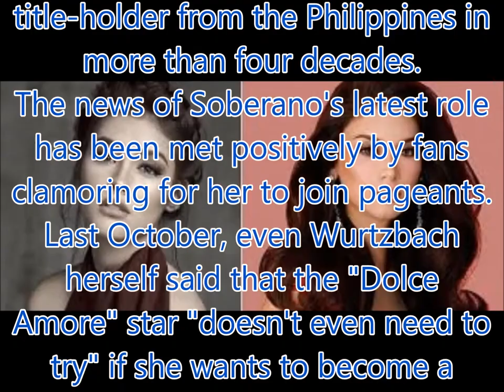Liza Soberano as Pia Wurtzbach in 'MMK' teaser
A teaser for an upcoming episode of "Maalaala Mo Kaya" starring Liza Soberano as Miss Universe 2015 Pia Wurtzbach has been released.
A short clip gave a glimpse into the beauty-queen training Soberano received for the role, as well as a shot of the actress wearing a crown.
The episode will tell the story of Wurtzbach, who lost the Binibining Pilipinas pageant twice, before eventually winning the Miss Universe crown. She is the first title-holder from the Philippines in more than four decades.
The news of Soberano's latest role has been met positively by fans clamoring for her to join pageants.
Last October, even Wurtzbach herself said that the "Dolce Amore" star "doesn't even need to try" if she wants to become a beauty queen.